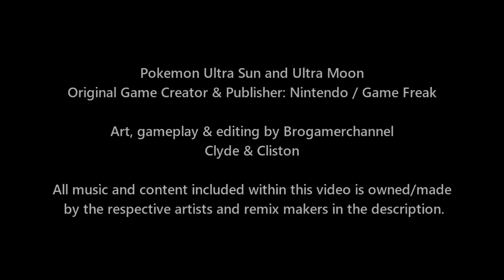Pokémon Battle USUM: Alola Ash Vs Dia (Rumor Red Alola)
Pokémon Battle USUM: Sinnoh Ash Vs Barry (Pokemon League)
Video Type: Pokemon Ultra Sun and Ultra Moon & Pokemon Wifi Battle

► Music Credits
Glitchxcity: